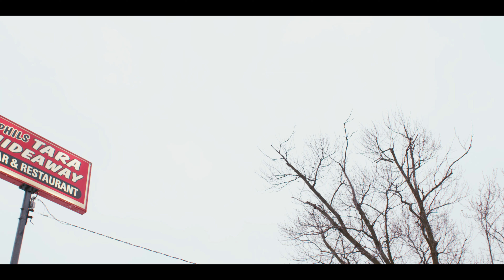Restaurants { the heart of the city } - Joe Ehlenz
We sat down with Joe Ehlenz of LoLo Restaurant Group (LoLo American Kitchen, Lolito Cantina and Stillwater Proper) in early 2021 to hear about his personal story and learn more about how his restaurants weathered the storm during the pandemic with so much uncertainty.
His passion for his community is apparent in this intimate film showcasing the important role restaurants play in our communities and how they impact livelihoods of all businesses.  The idea behind this short film was to eventually create/produce a docu-series showcasing the stories and struggles that restaurants had to endure during the pandemic and how the communities around them took it upon themselves to support small businesses in hopes that everyone would survived the tough times. Not everyone made it through the pandemic like Joe and his community of Stillwater, MN and Hudson, WI, but there are important stories still out there that need to be told.

If you have a story that you would like to share please drop a comment in the video. We are looking to make this series bigger and like Joe, we need the support of our communities to help.

Cameras Used - Pocket 6k Pro
Microphone used
Key Lights used
Hair Light

Producer, Director/DP & Editor: Marko Zitzer
Co-Producer: Andy Jolivette